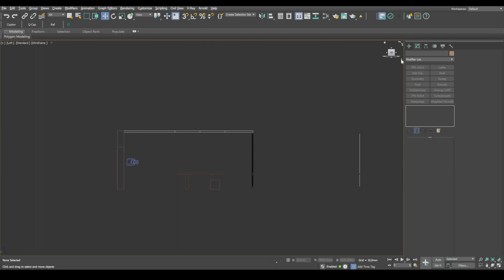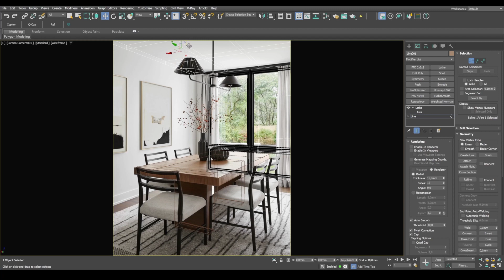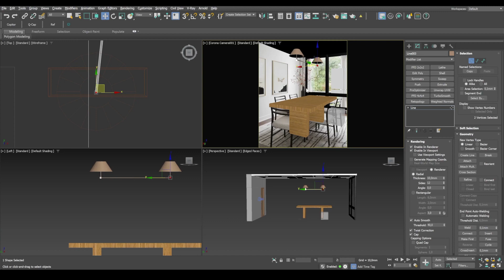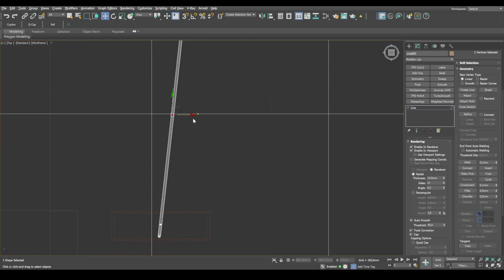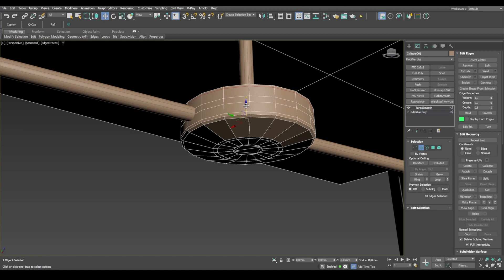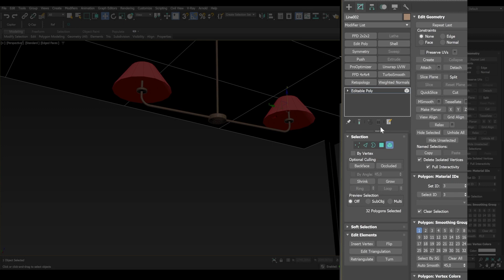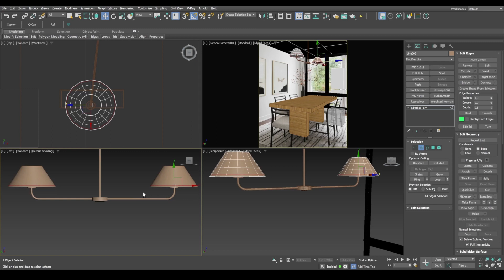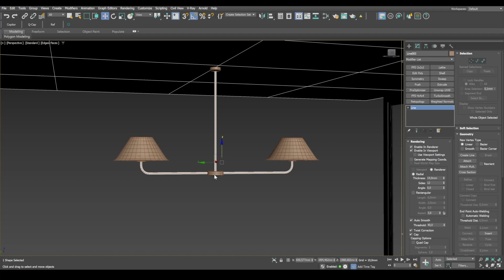How to Model Ceiling Lamp 3DS MAX | Interior Visualization Course for Beginners Part 3/12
– Valuable insights and tips for 3D visualizers
– Portfolio and project breakdowns
– Advice on finding clients and self-promotion
– Personal thoughts, behind-the-scenes, and Q&As
– 1-on-1 consultations and more

If you’re serious about growing as a visualizer and want to go deeper — I’ll be glad to see you there! 🙌
In this mini-course, you'll learn how to create a realistic render in 3DS MAX.
In this video, you'll learn how to create a 3D model of a ceiling lamp using the 3D modeling software, 3DS MAX.

🔥 Learn how to create really impressive visualizations! Take my training program on realistic light setup